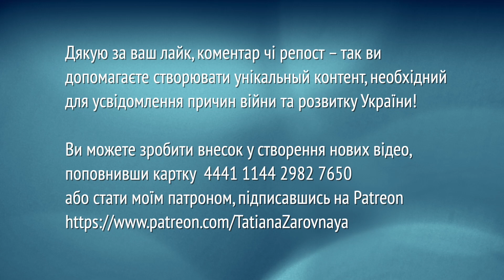В Європі дивляться на Україну очима Росії. Але українців ніхто не перемагав... ОКРІМ УКРАЇНЦІВ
Допомогти цьому каналу:
💳 Монобанк 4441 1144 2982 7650 (Володимир С.).